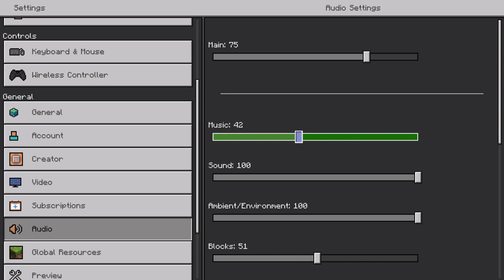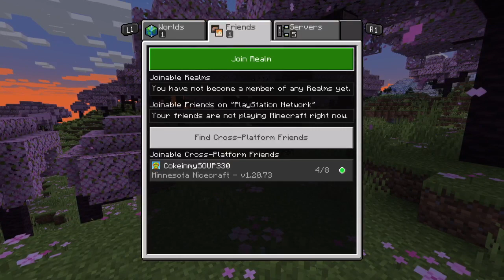Minecraft with Friends (Part 11 Will)